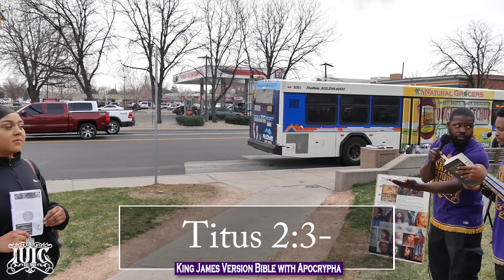IUIC | LADIES! STOP SHOWING YOUR CAMEL TOE